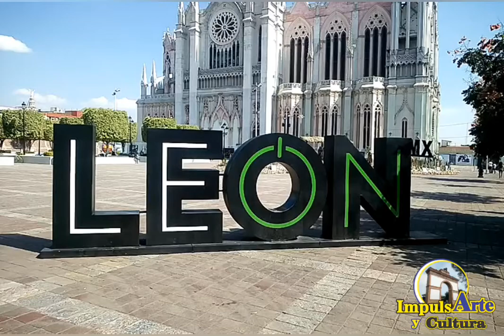🇲🇽ÁNGELES VOLANDO ESTÁN.[Ángeles de Dios] Coro. León Guanajuato México 🇲🇽.